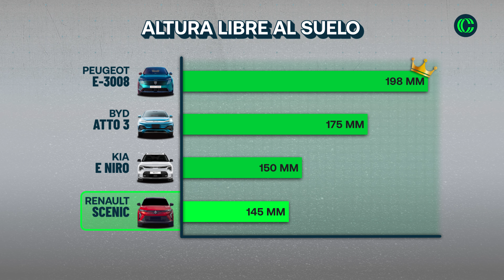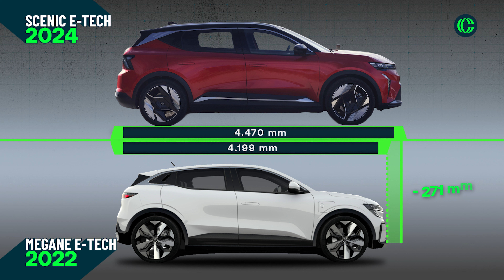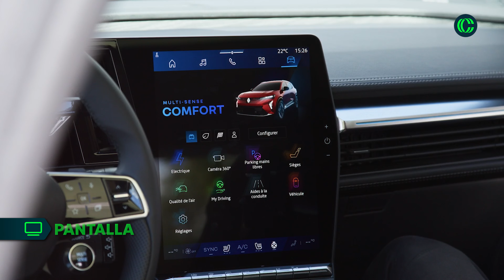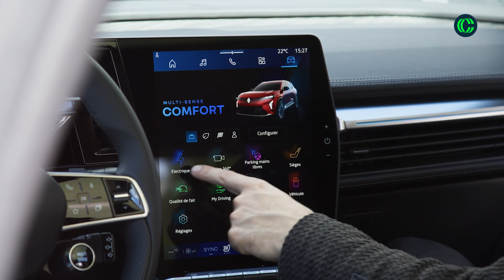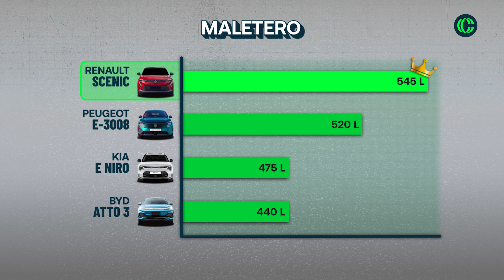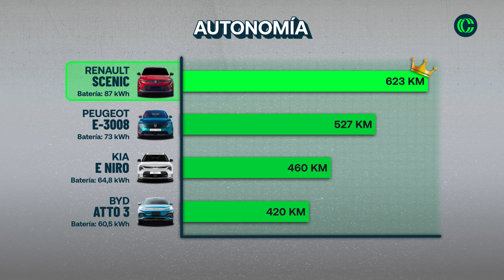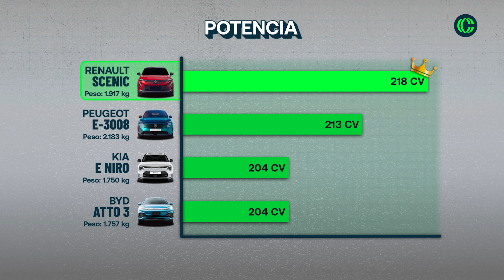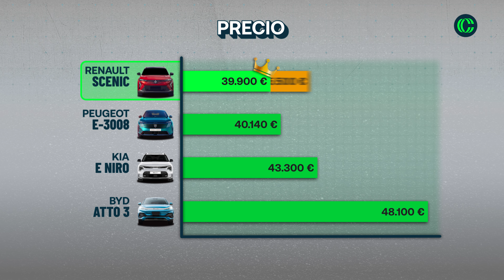Renault Scenic E-Tech | El SUV eléctrico que no lo parece | Prueba | Review coches.com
Prueba del Renault Scenic E-Tech 2024. Conducimos en carreteras de todo tipo el Coche del Año en Europa 2024. Logra ofrecer un buen espacio interior (con una tecnología sobresaliente) y una capacidad de maletero sorprendente para su tamaño, pues apenas mide 4.470 mm de longitud.

Se aleja de los SUV por la  posición de conducción y poca altura libre al suelo. En marcha es cómodo, como acostumbran los Renault de siempre, pero consigue un punto dinámico muy similar al del Renault Megane E-Tech con el que comparte plataforma, a pesar de que cambian suspensiones traseras y su distancia entre ejes es mucho mayor, ganando aplomo a velocidades altas. La dirección resulta muy directa y moviendo un poco el volante el coche va por dónde quieres.

Disponible con dos capacidades de baterías, probamos la mayor, con la que anuncia 623 km de autonomía. Más que algunos rivales directos (por precio y tamaño) pero eso tiene un precio, claro. Analizamos también si podría repetir el éxito de las primeras generaciones, cuando Renault inventó con el Scenic el segmento de los monovolúmenes compactos y fue copiado por todos los fabricantes europeos.

00:00 Introducción
02:05 Historia
02:34 Exterior
05:40 Interior
09:48 Maletero
10:27 Motor
11:23 Dinámico
15:43 Conclusiones